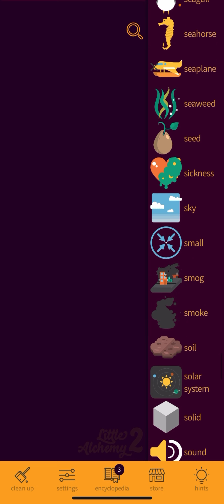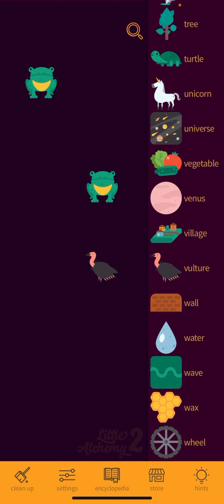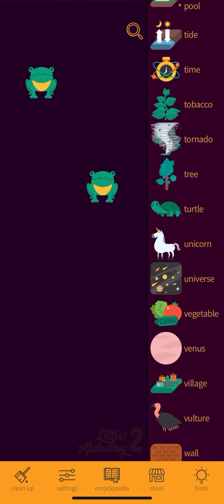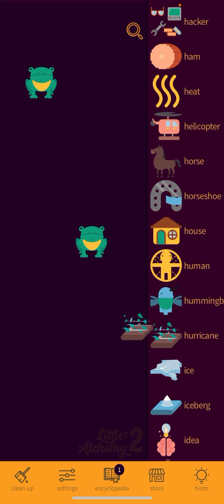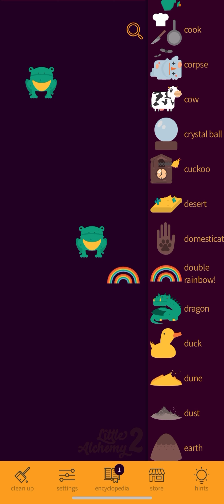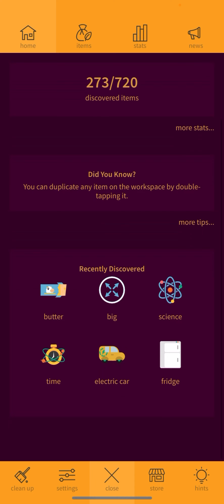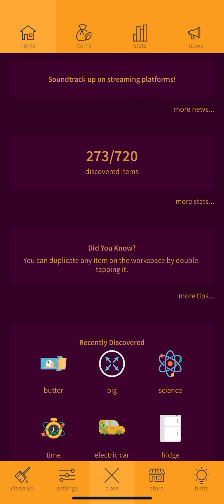Little Alchemy 2 #18 Making Butter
Another game style that has been around for a while is the combination games. Little Alchemy is a bunch of fun and even a little tricky and clever.

Game Link